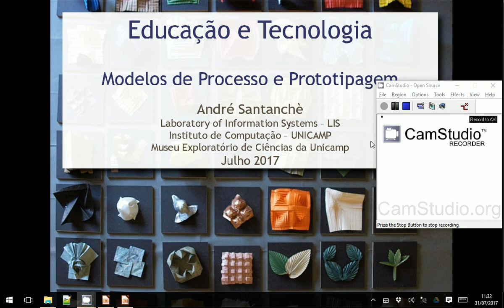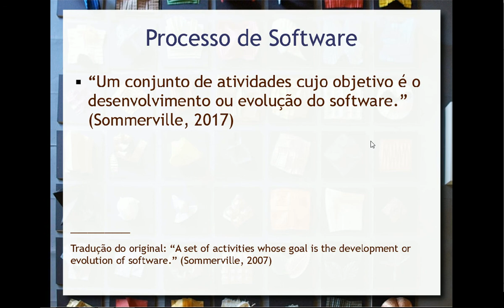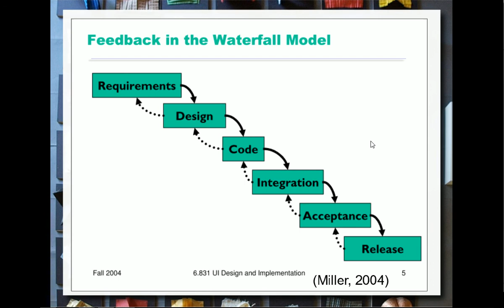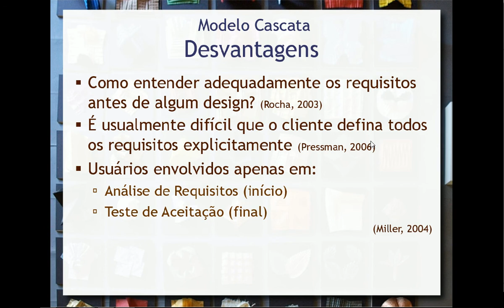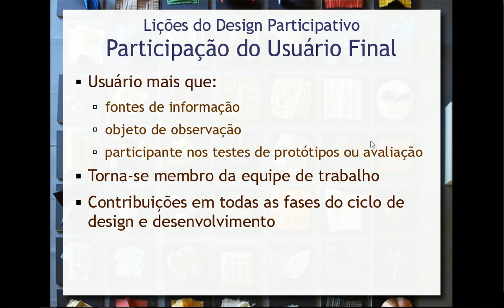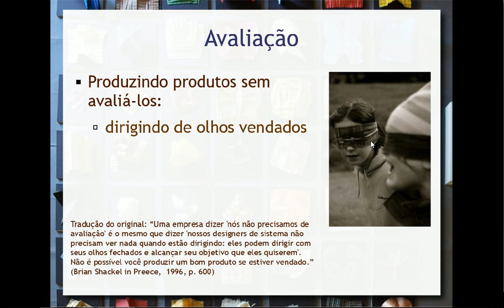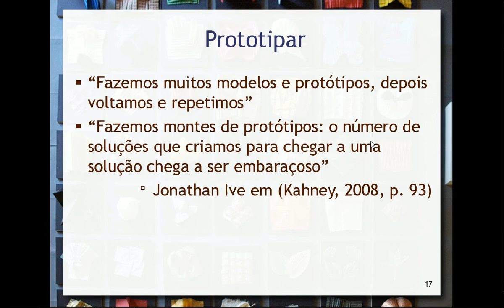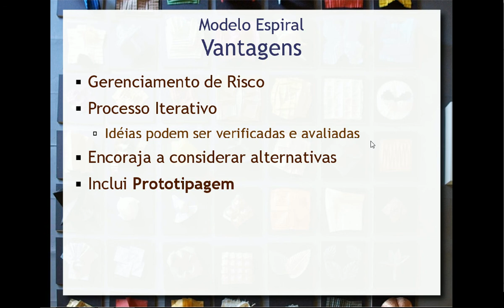Modelos de Processo e Prototipagem - Aula 01 / parte 4 - Educação e Tecnologia 2017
Noções básicas de processo de desenvolvimento de software e modelos de processo. Software aqui é tratado de uma forma ampla, ou seja, pode-se considerar qualquer artefato voltado à educação. Apresentação do modelo em cascata e crítica a este modelo. Modelo iterativo, prototipagem e modelo espiral. Importância do envolvimento do usuário no processo sob a ótica do Design Participativo e Engenharia de Usabilidade. Prototipagem em papel.